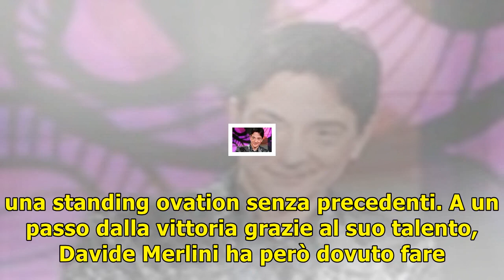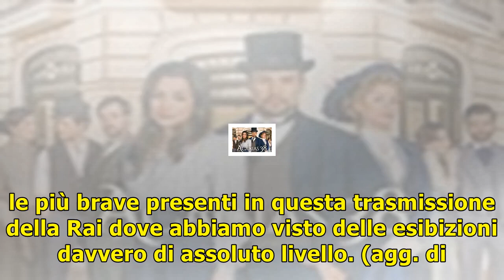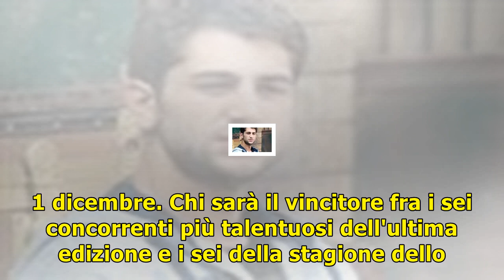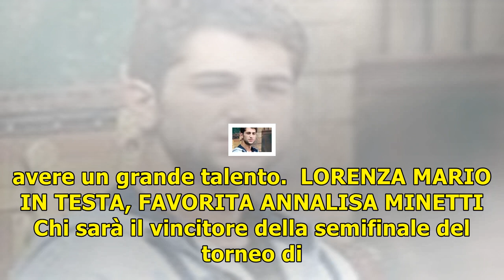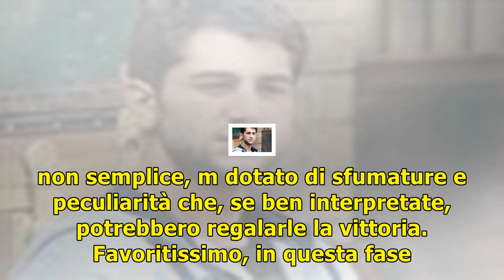Vincitore tale e quale show 2017/ semifinale, classifica provvisoria: davide merlini conquista il p